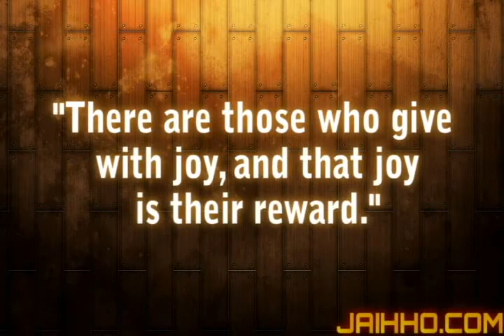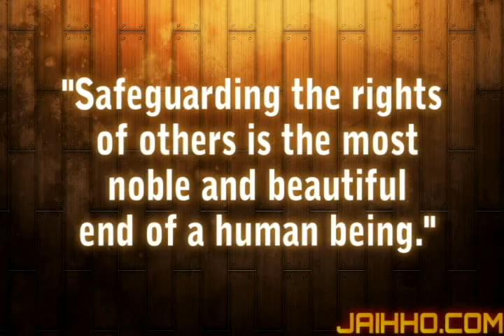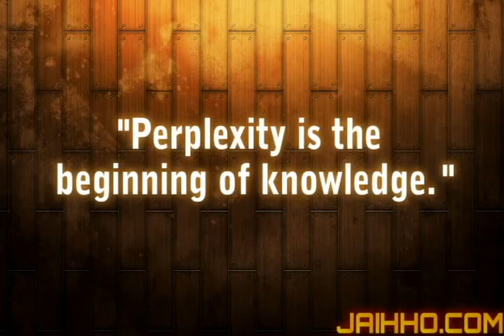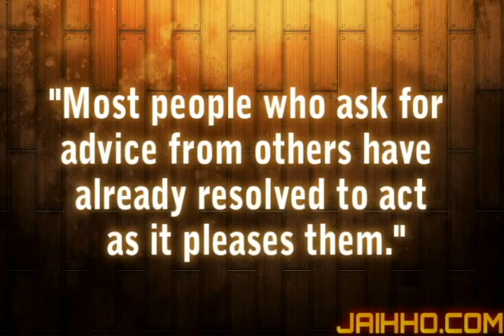Khalil Gibran Quotes 2